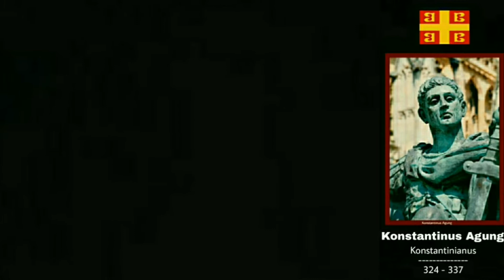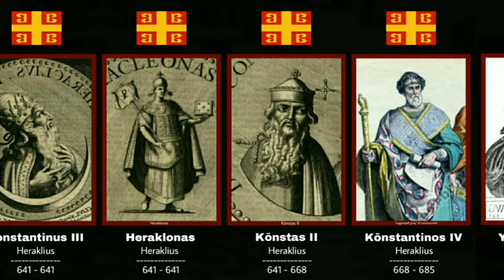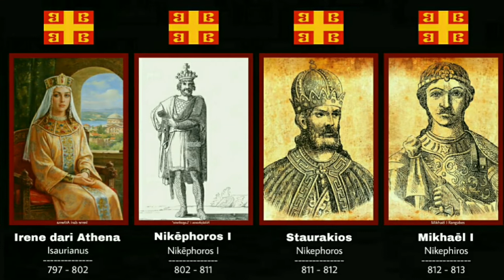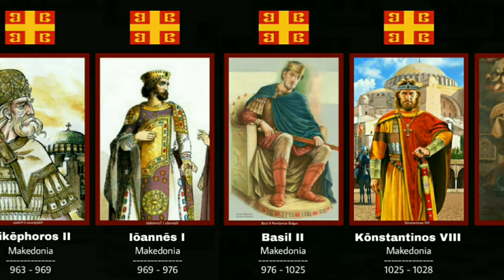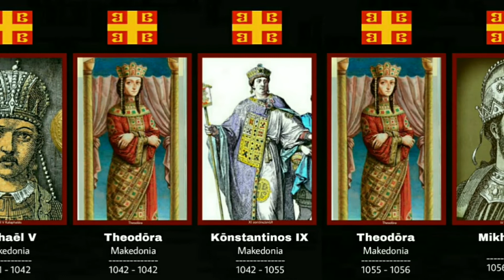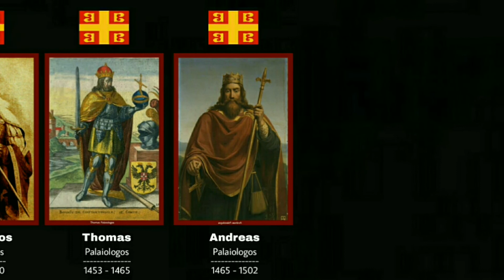DAFTAR KAISAR ROMAWI TIMUR - Byzantium